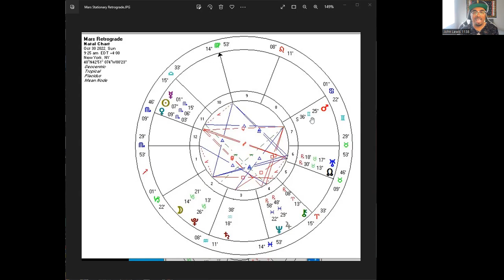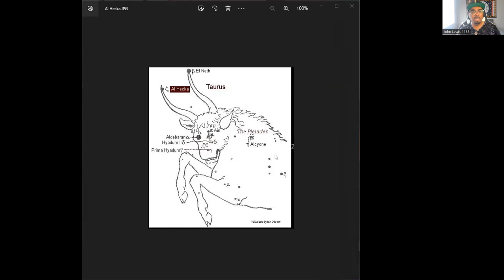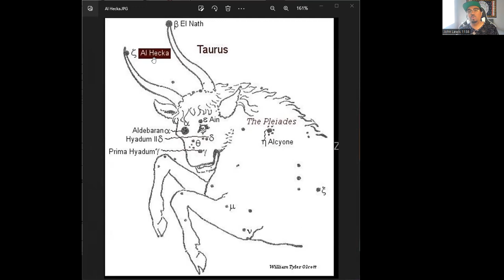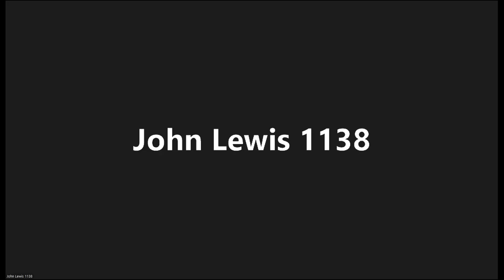Mars Retrograde October 30, 2022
Mars Stationary Retrograde happens 10/30/22 - Find out some of the things that will be happening in the world and things to look out for that could affect your personal world.  Mars will conjunct with the Horn of Taurus - this energy will magnify and increase violence, murder, rage, hate speech, war, and Accidents on the planet.  (LIKE and CLICK NOTIFICATION Button)

Rising Mystics Master Class Monday evening @ 5:00 pm PST/USA on the Zoom Platform- (Use this Passcode: 348119

Consider taking some of the Courses @ Rising Mystics Institute

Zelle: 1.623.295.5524